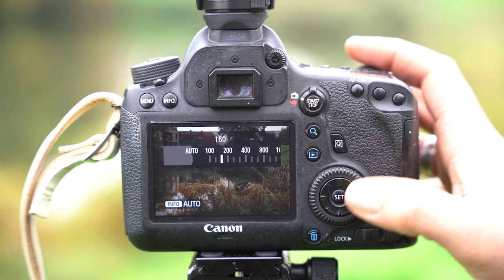Tips voor betere foto's | Remco de Koster | Karpervissen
Remco de Koster staat bekend als een zeer begenadigd fotograaf; vaak is hij degene die gebeld wordt als er ergens in de buurt een PB op de gevoelige plaat moet worden vastgelegd. In deze video biedt Remco jou een kijkje achter de schermen van zijn fotografie en laat hij samen met cameraman David van den Brandt zien wat je allemaal uit je camera kunt halen als het om man-vis foto's gaat. Een heuse masterclass dus!

Het Fox Karervissen TV kanaal is de plaats waar je moet zijn voor een grote variëteit aan video’s over karper vissen. Van lange video’s waarbij we een karper sessie volgen van begin tot einde zoals Een Nachtje Doen Met Chris de Clercq en afleveringen van Het Grote Open tot video’s met tips, uitleg over de beste technieken en tactieken om achter de karpers aan te gaan en natuurlijk alle info over de nieuwste producten voor de karpervisserij. Op dit kanaal ontmoet je enkele van de beste karpervissers in de Benelux zoals Roelof Schut, Chris de Clercq, Mark Noorman, Geert Ooms, Peter Vlasveld, Stefan Dhondt, Tom Onincx en nog vele anderen. Het doel van dit kanaal is om je nieuwe dingen bij te leren en zo jouw visserij als karpervisser te verbeteren, je te entertainen en te inspireren om van deze prachtige hobby te genieten.

Fox International is een van de grootste producenten van materialen voor de karpervisserij ter wereld. Met meer dan 3000 producten voor karpervissers die kwalitatief hoogstaand visgerei nodig hebben dat aan onze uitzonderlijk hoge normen voldoet. Ons gamma reikt van producten zoals bivvies, bedchairs, hengels, molens, opbergtassen tot klein materiaal voor het maken van onderlijnen zoals haken, onderlijn materiaal en wartels.